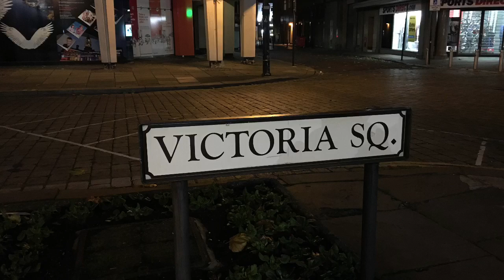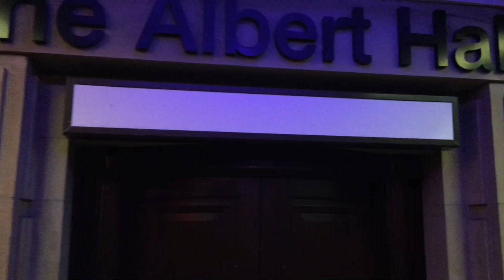Bolton by night and by light !